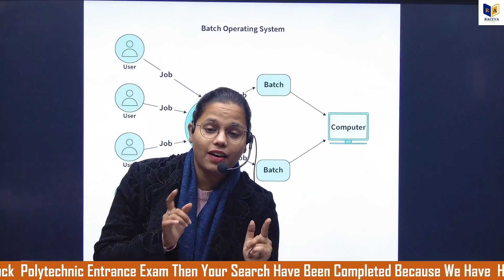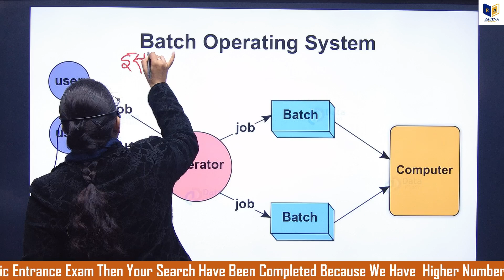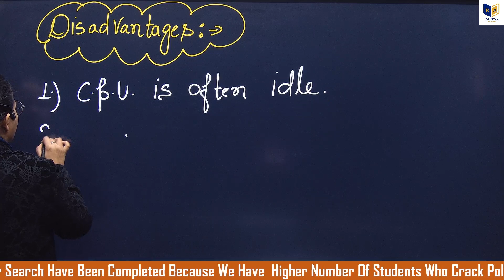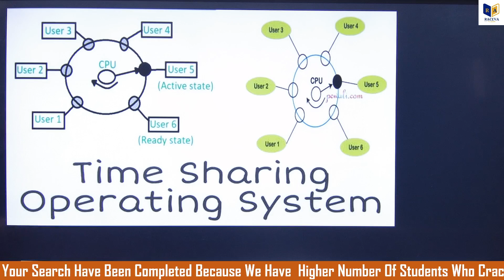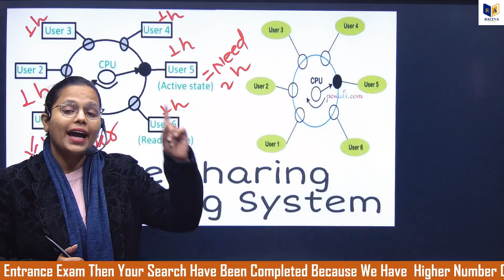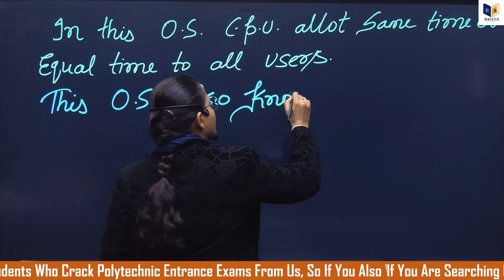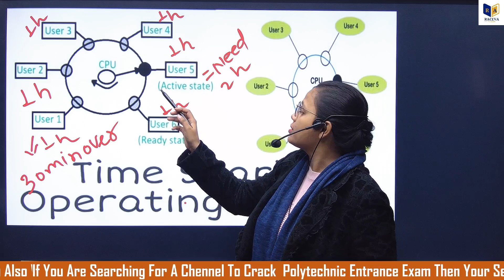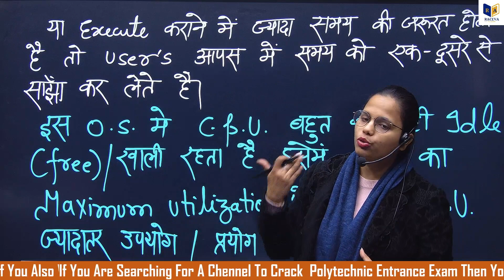Up Polytechnic 1st Semester | F.C Information Technology | DOS Operating System | Chater-3, Lec-10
it system bihar polytechnic | chapter 3 important lecture from hardware
direct memory access in operating system